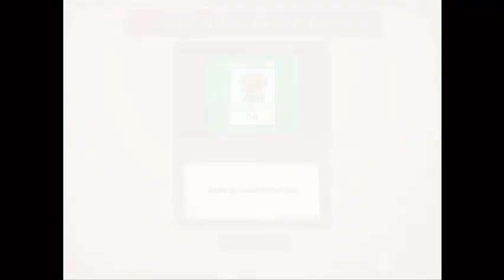plantas vs zombies level 1 y 2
muy buenas a todos les vengo a traer el juego de plantas vs zombies soy nuevo en esto estare subiendo videos de videojuegos! con la intuicion de aportar a aquellos que jueguen videojuegos de arcade pronto estare subiendo otros juegos ! muchas gracias
sigan mi canal
tambien me pueden encontrar en
*FACEBOOK* : lucas ojeda